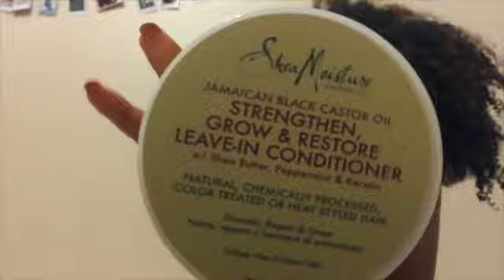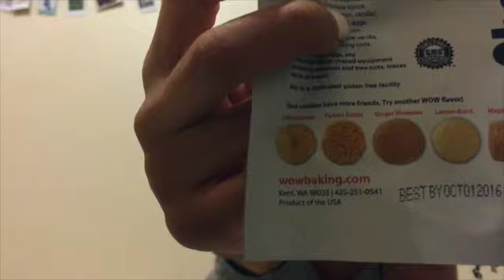Q&A - Spring 2016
In this video I talk about the questions you guys sent me over Instagram! :)